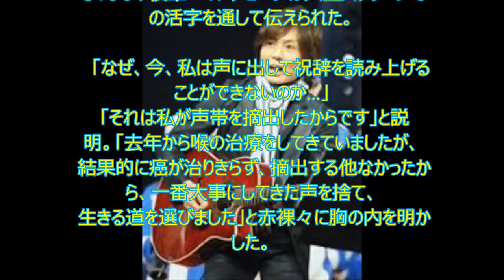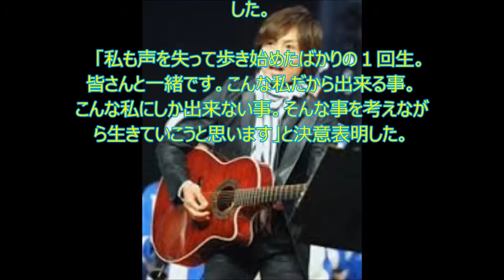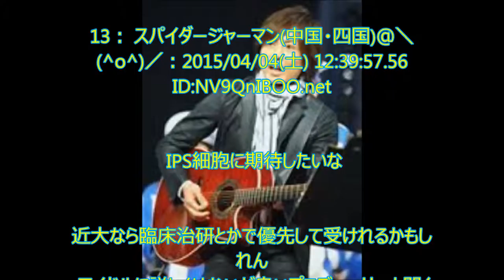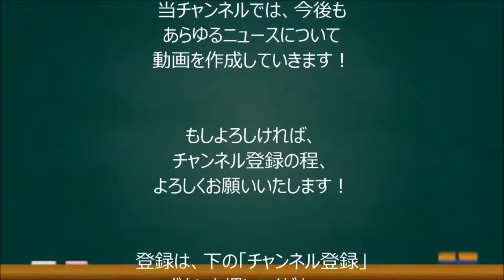【つんく♂】つんく♂がんで声帯摘出を公表 近大入学式に出席 活字で祝辞